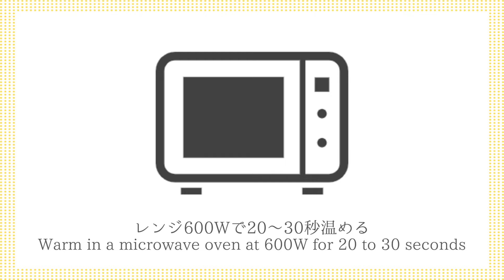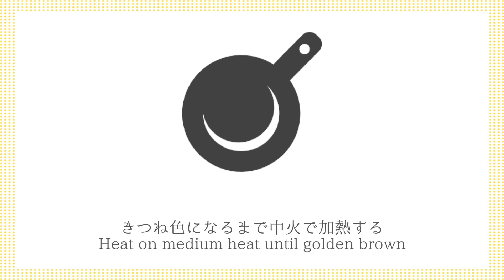キャラメルポップコーンの作り方☆食パンで簡単にカリカリのキャラメルポップコーンを再現しました♪-How to make Caramel Popcorn-【料理研究家ゆかり】【たまごソムリエ友加里】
こんにちは☆料理研究家の友加里（ゆかり）です♪
今回は、食パンで簡単に作れるキャラメルポップコーンを作りました♪食パンなので、正式にはポップコーンではありませんが、キャラメルポップコーン風に再現して作りました☆カリカリで、とても美味しいです♪そして、バレンタインで余ったホワイトチョコを使って、ホワイトチョコバージョンも作りました♪どちらも簡単で美味しいので、是非作ってみてください☆

Hello. I'm Yukari, a culinary expert.
This time, I made caramel popcorn that can be easily made with bread.
Since it is bread, it is not officially popcorn, but I made it by reproducing it like caramel popcorn.
It's crunchy and very delicious.
I also made a white chocolate version using the white chocolate left over from Valentine's Day.
Both are easy and delicious, so please try them.

🍳レシピの材料はこちらです♪
🥚材料
・食パン 1枚（6枚切り）
・牛乳 50ml

🥚ingredients
・ 1 piece of Bread
・ 50ml Milk
・ 3 tbsp of Granulated Sugar
・ 1 tbsp of Water
・ 15g Butter

🍳オススメ簡単レシピ動画はこちらです